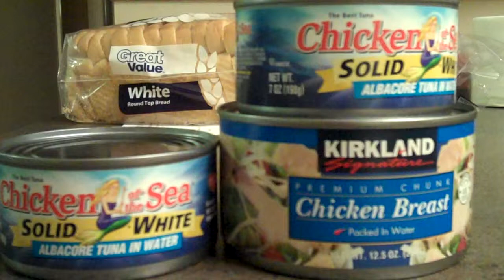Fish Fraud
I interview Greg Lindberg, owner of Absolutely Fresh Seafood in Omaha, NE about the mislabeling of fish.

Videos used courtesy YouTube.